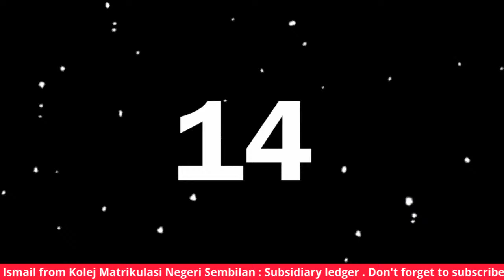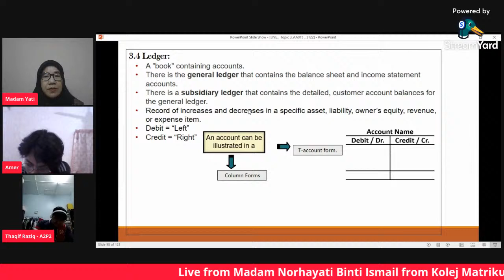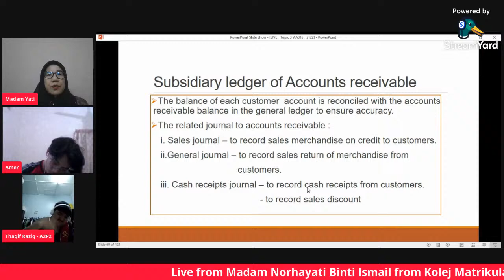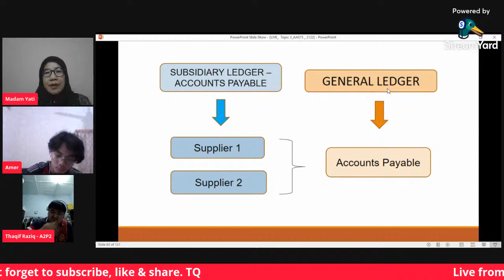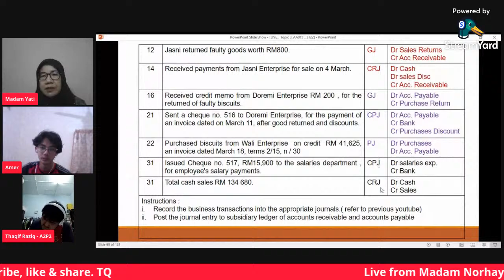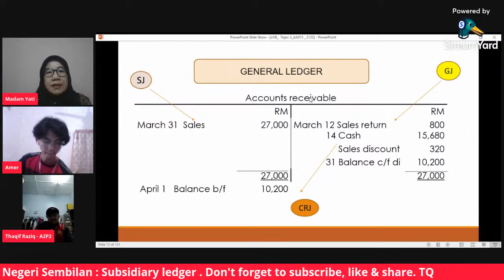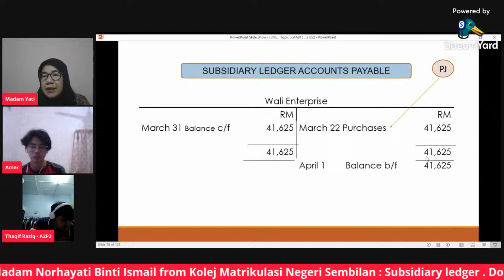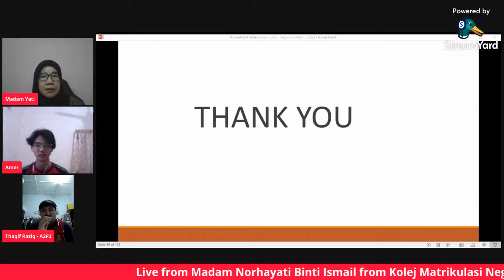SUBSIDIARY LEDGER OF ACCOUNTS RECEIVABLE AND SUBSIDIARY LEDGER OF ACCOUNTS PAYABLE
Types of subsidiary ledger :
1.Subsidiary ledger of accounts receivable
2.Subsidiary ledger of accounts payable